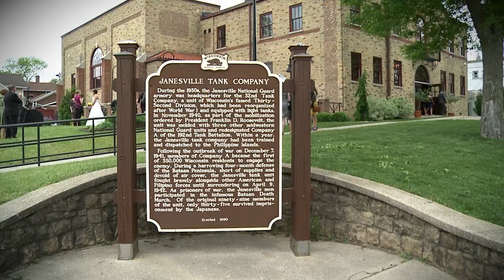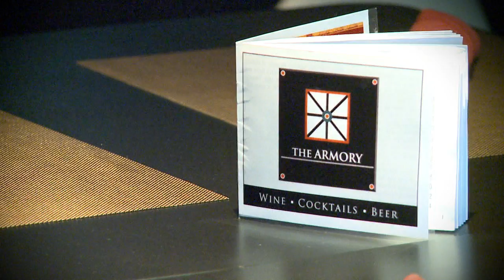Armory Overview Video